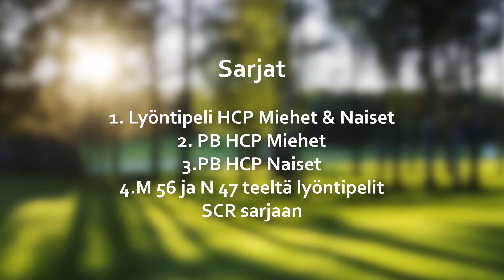IKH-PORVOON MIKROKULMA TOUR 2018